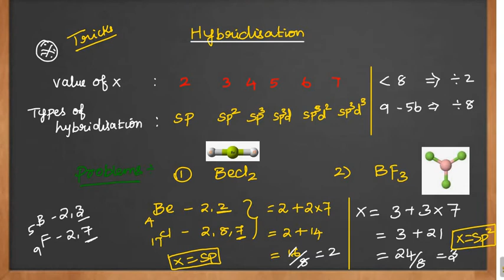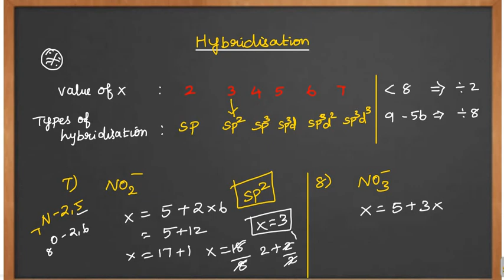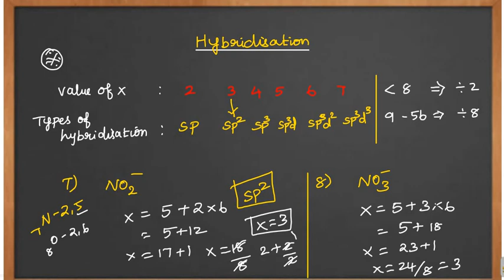Hybridisation Concept Tricks No-1